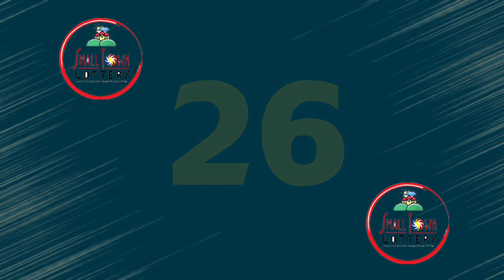STL Angeles August 9 2022 (Tuesday) 1st/2nd/3rd Draw Result | Lake Tahoe STL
Small Town Lottery Result for Lake Tahoe Corporation Angeles City Draw Result, (Tuesday) August 9, 2022 (STL)